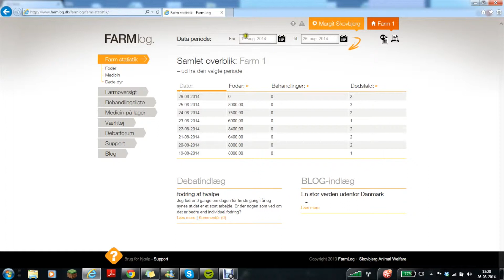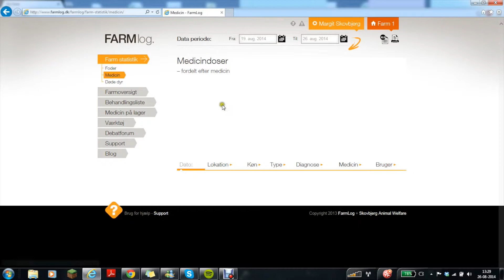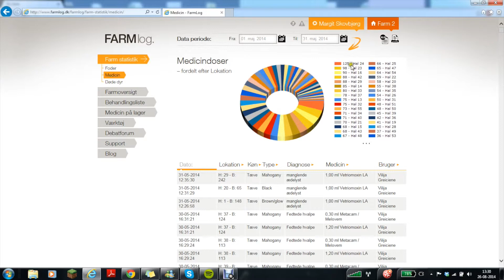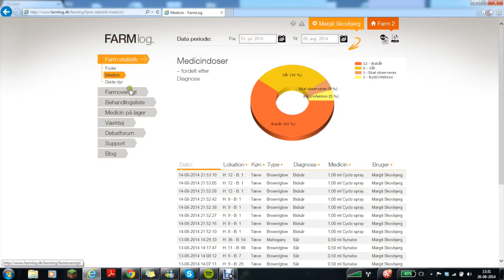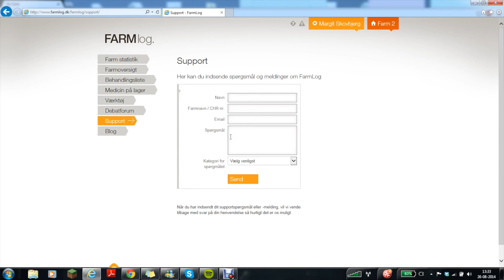Farmlog Statistikker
Beskrivelse